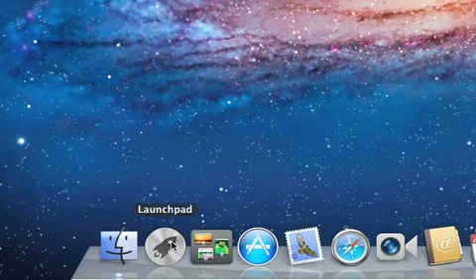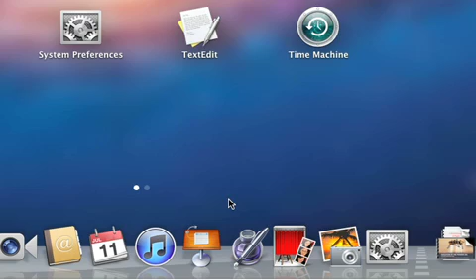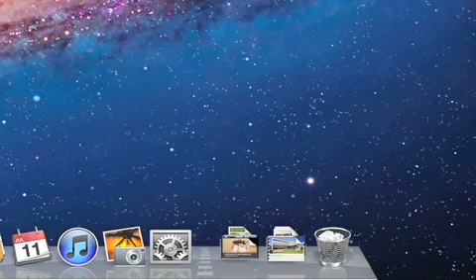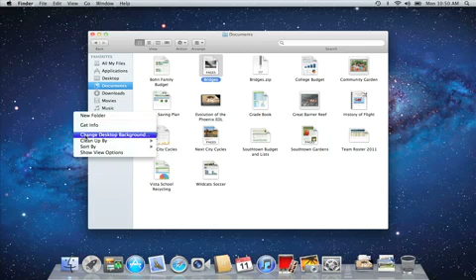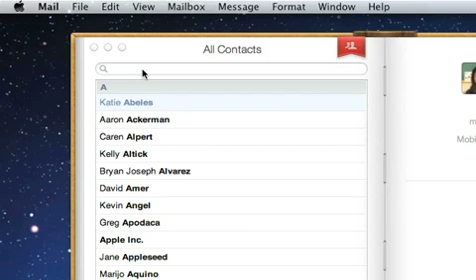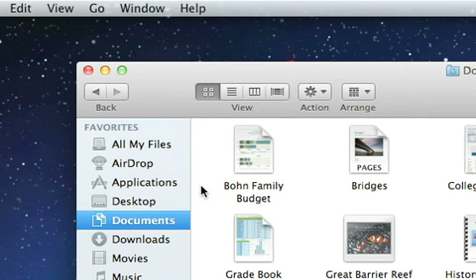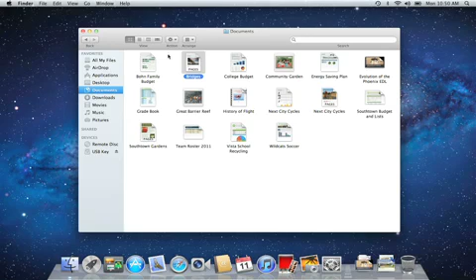Mac OS X: PC to Mac - The Basics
Whether you just bought your first Mac or you're curious about how easy it is to use, this video will show you the Mac from a Windows user's point of view.